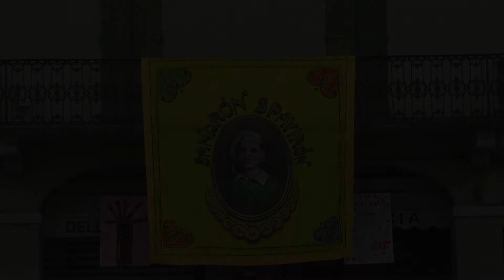Sfilata Carnevale 2016 - San Pietro in casale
Prodotto e realizzato da Giuseppe Garutti